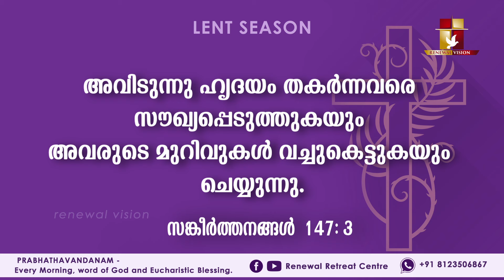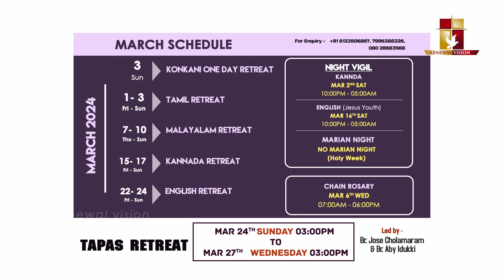പ്രഭാതവന്ദനം - Prabhathavandanam | 03 MAR 2024 | Renewal Retreat Centre, Bengaluru.